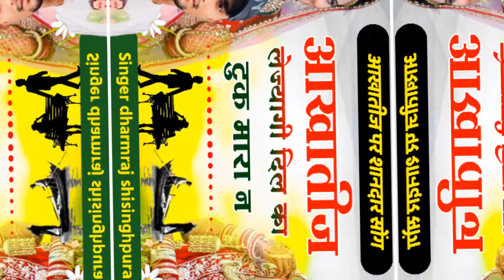New meena geet 2024 आखातीज ले ज्यागी दिल का टूक मारा न sadsong😭singerdharmrajmeena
New meena geet 2024 आखातीज ले ज्यागी दिल का टूक मारा न sadsong😭singerdharmrajmeena traimdingsong New meena geet 2024 आखातीज ले ज्यागी दिल का टूक मारा न sadsong😭singerdharmrajmeena

Question ❓ _
.jaibajrangba New meena geet 2024 आखातीज ले ज्यागी दिल का टूक मारा न sadsong😭singerdharmrajmeena traimdingsong New meena geet 2024 आखातीज ले ज्यागी दिल का टूक मारा न sadsong😭singerdharmrajmeena

meenageet
.meenasong meenageet
.meenasong New meena geet 2024 आखातीज ले ज्यागी दिल का टूक मारा न sadsong😭singerdharmrajmeena traimdingsong New meena geet 2024 आखातीज ले ज्यागी दिल का टूक मारा न sadsong😭singerdharmrajmeena
.meenageet New meena geet 2024 आखातीज ले ज्यागी दिल का टूक मारा न sadsong😭singerdharmrajmeena traimdingsong New meena geet 2024 आखातीज ले ज्यागी दिल का टूक मारा न sadsong😭singerdharmrajmeena traimdingsong ले ज्यागी दिल का टूक मारा न sadsong😭singerdले ज्यागी दिल का टूक मारा न sadsong😭singerd